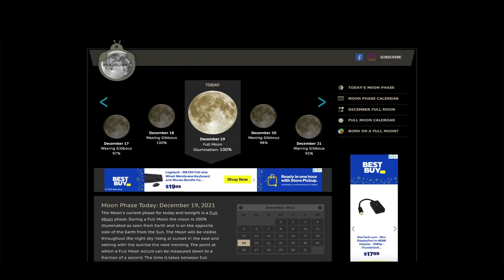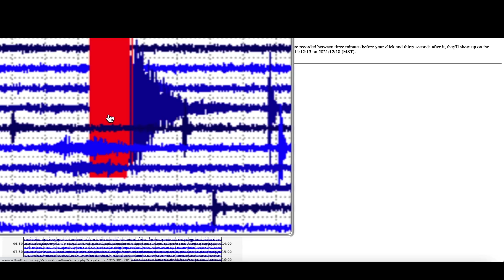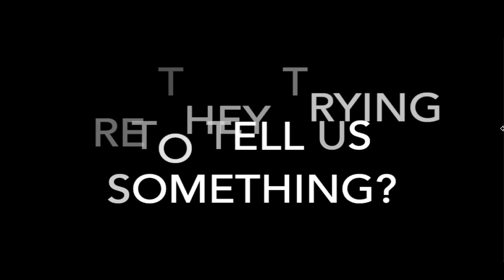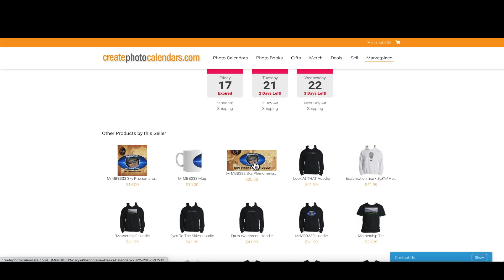There's just NO way this can be normal! Are they trying to TELL us something?